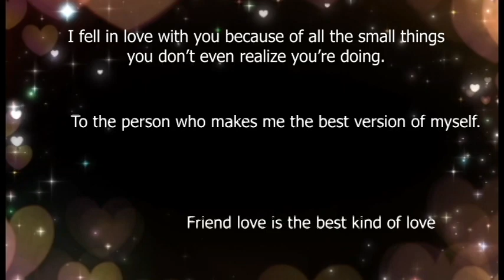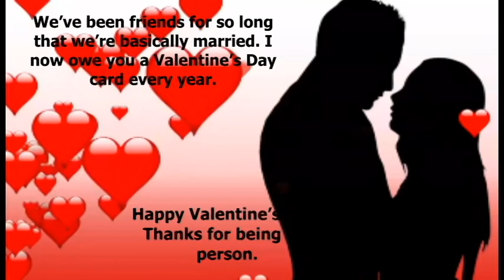Valentine Day 2023